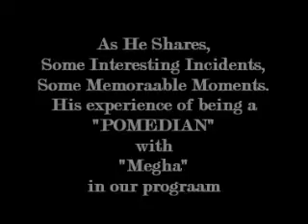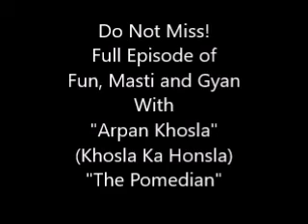Arpan Khosla - A Pomedian - Aapki Awaaz (Teaser)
Soch Theatre Productions Presents
Aapki Awaaz - A program where we give chance to artists to share their experiences with our audience. In this series releasing this Diwali, is our brand new Episode of interview with
Arpan Khosla - A Pomedian
He is a poet and a stand up comedian and hence he calls himself as POMEDIAN.
His tag line goes as "Khosla Ka Honsla"
How he started his journey as an artist?
How he feels about this world?
How his poem reflects his thoughts?
All this and more in full episode of Aapki Awaaz
Releasing on 19th October 2017.
Here is a glimpse of whats in store for you.
Program :- Aapki Awaaz
Anchor - Megha
Conceptualised by - Rajiv Kohli
Directed by - Prkash Kumar & Rajiv Kohli
Camera - Prakash Kumar
Edited by - Rajiv Kohli
Produced by - Rajiv Kohli